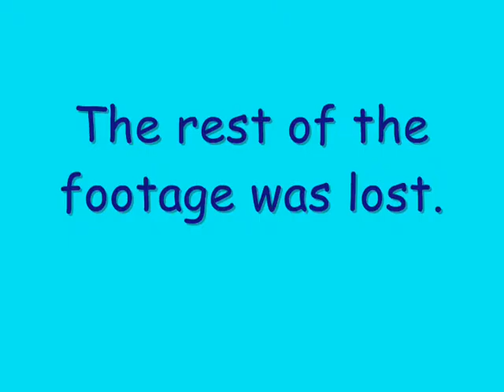Toontown Animals - Link the Blue Dog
We observe Link the Blue Dog in it's natural habitat. The Link dogs love water and that is where you usually should find them.